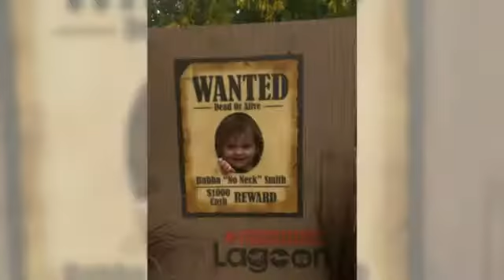Lagoon Frightmares 2018